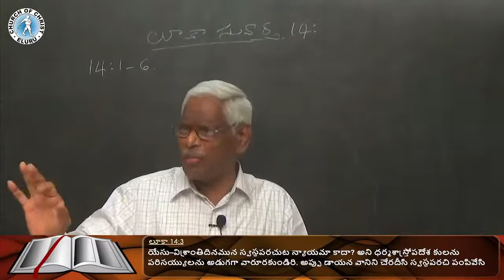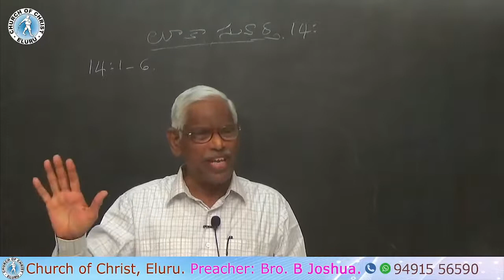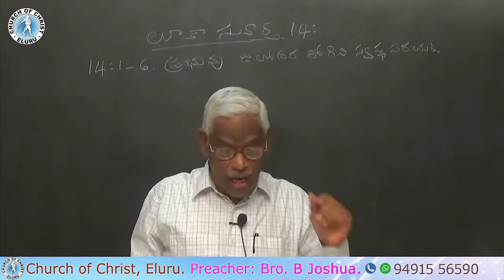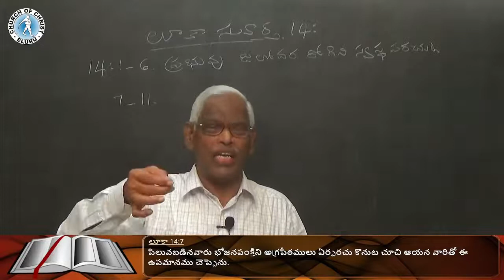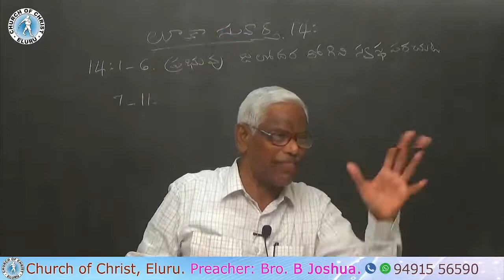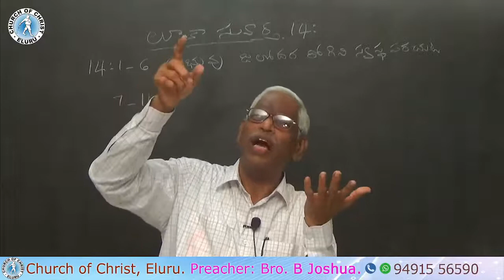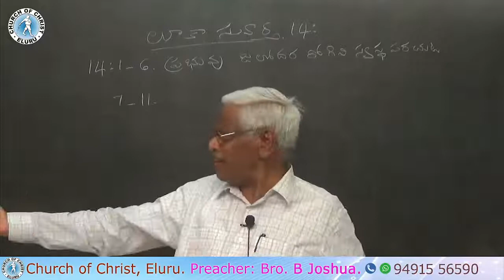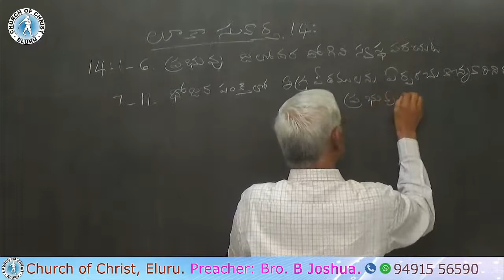Parables of JESUS CHRIST || Parable of the Great Banquet || అగ్రపీఠములను గూర్చిన ఉపమానము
Luke 14:01 to 11;
1. విశ్రాంతిదినమున ఆయన భోజనము చేయుటకు పరిసయ్యుల అధికారులలో ఒకని యింటిలోనికి వెళ్లినప్పుడు, ఆయన ఏమి చేయునో అని వారాయనను కనిపెట్టు చుండిరి.

1. And it came to pass, as He went into the house of one of the chief Pharisees to eat bread on the Sabbath day, that they watched Him.

2. అప్పుడు జలోదర రోగముగల యొకడు ఆయన యెదుట ఉండెను.

2. And behold, there was a certain man before Him who had the dropsy.

3. యేసు విశ్రాంతిదినమున స్వస్థపరచుట న్యాయమా కాదా?

3. And Jesus answering, spoke unto the lawyers and Pharisees, saying, "Is it lawful to heal on the Sabbath day?"

4. అని ధర్మశాస్త్రోపదేశ కులను పరిసయ్యులను అడుగగా వారూరకుండిరి. అప్పు డాయన వానిని చేరదీసి స్వస్థపరచి పంపివేసి

4. But they held their peace. And He took him and healed him, and let him go.

5. మీలో ఎవని గాడిదయైనను ఎద్దయినను గుంటలో పడినయెడల విశ్రాంతిదినమున దానిని పైకి తీయడా? అని వారి నడి గెను.

5. And He answered them, saying, "Which of you shall have an ox or an ass fallen into a pit, and will not straightway pull him out on the Sabbath day?"

6. ఈ మాటలకు వారు ఉత్తరము చెప్పలేకపోయిరి.

6. And again they could not answer Him concerning these things.

7. పిలువబడినవారు భోజనపంక్తిని అగ్రపీఠములు ఏర్పరచు కొనుట చూచి ఆయన వారితో ఈ ఉపమానము చెప్పెను.

7. And He put forth a parable to those who were bidden, when He marked how they chose out the chief places, saying unto them,

8. నిన్నెవరైనను పెండ్లివిందుకు పిలిచినప్పుడు అగ్రపీఠము మీద కూర్చుండవద్దు; ఒకవేళ నీకంటె ఘనుడు అతని చేత పిలువబడగా

8. "When thou art bidden by any man to a wedding, sit not down in the highest place, lest a more honorable man than thou be bidden by him,

9. నిన్నును అతనిని పిలిచినవాడు వచ్చి ఇతనికి చోటిమ్మని నీతో చెప్పును, అప్పుడు నీవు సిగ్గు పడి కడపటి చోటున కూర్చుండసాగుదువు.

9. and he that bade thee and him come and say to thee, `Give this man thy place,' and thou begin with shame to take the lowest place.

10. అయితే నీవు పిలువబడి నప్పుడు, నిన్ను పిలిచినవాడు వచ్చిస్నేహి తుడా, పైచోటికి పొమ్మని నీతో చెప్పులాగున నీవు పోయి కడపటి చోటున కూర్చుండుము; అప్పుడు నీతోకూడ కూర్చుండుము.
సామెతలు 25:7

10. But when thou art bidden, go and sit down in the lowest place, that when he that bade thee cometh, he may say unto thee, `Friend, go up higher.' Then shalt thou have honor in the presence of them that sit at meat with thee.

11. తన్ను తాను హెచ్చించుకొను ప్రతివాడును తగ్గింపబడును; తన్నుతాను తగ్గించుకొనువాడు హెచ్చింపబడునని చెప్పెను.

11. For whosoever exalteth himself shall be abased, and he that humbleth himself shall be exalted."